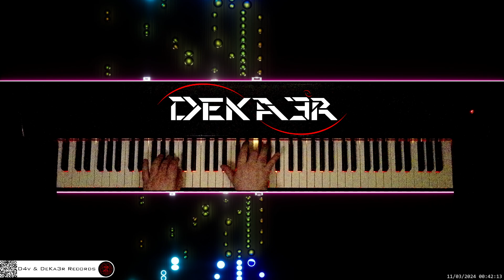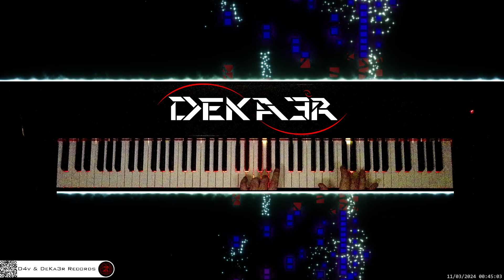🔴 irl 🎹 CODE • COMPOSITOR DE MÚSICA - MUSIC COMPOSER • PIANO